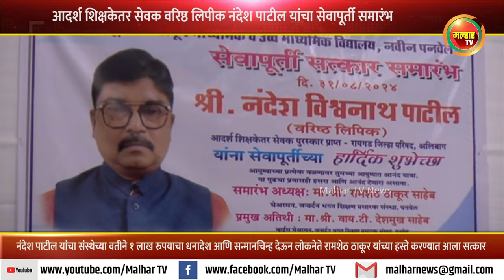आदर्श शिक्षकेतर सेवक पुरस्कार प्राप्त वरिष्ठ लिपीक नंदेश पाटील यांचा सेवापूर्ती समारंभ !!!